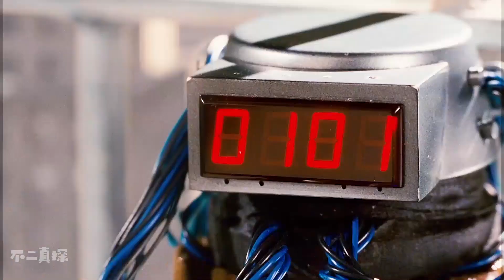二狗被警队开除，失业后意外获得超能力，变成超级英雄